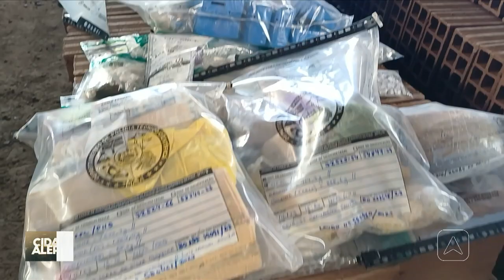Polícia de Parnaíba incinera cocaína, crack, maconha e drogas sintéticas